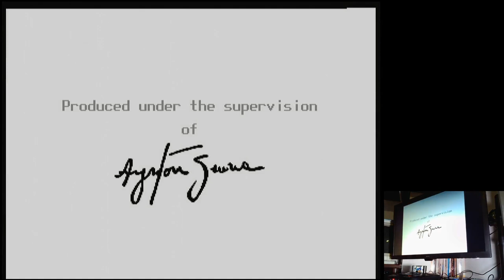Ayrton Senna's Super Monaco GP II Mexico Sega Mega Drive Genesis Original hardware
Ayrton Senna's Super Monaco GP II
Mexico | Free Run / Fastest Lap